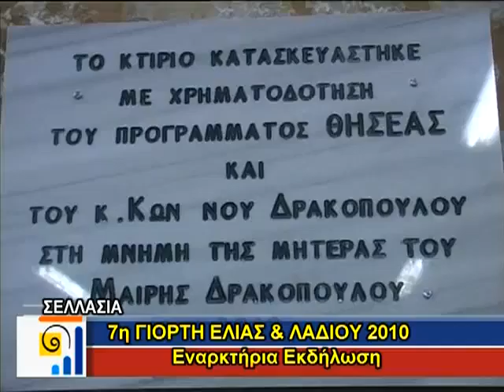SELLASIA PARASKEYH ENARJH R.part 2 of 2.mp4